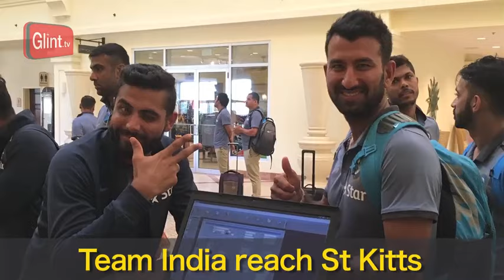Virat Kohli Latest Video at St Kitts with Team India | India vs West Indies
The Indian cricket team reached West Indies on Thursday after a very long flight. A young Team India,  led by Virat Kohli, will play four Test matches against the hosts West Indies. The first Test  will be played at Antigua from July 21. We capture the entire journey from boarding the bus in Mumbai to the players' hitting the beach at St Kitts.